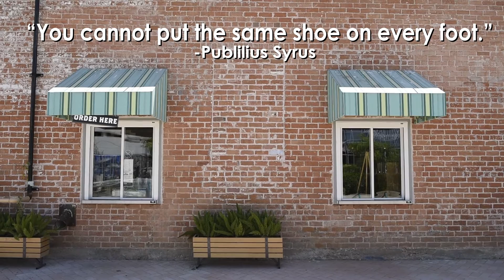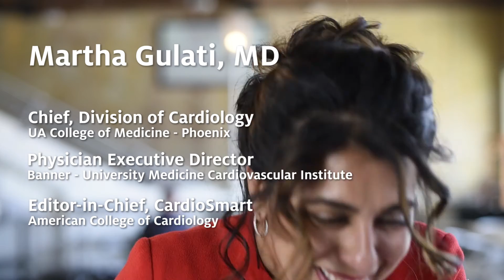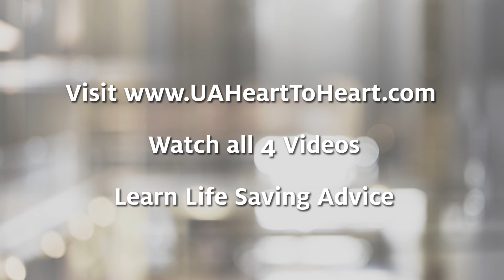UA Heart to Heart: Episode 3 - Men vs Women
Though men and women share similar risk factors for heart disease, there are many that are unique to women. In Episode 3 of Heart to Heart, Dr. Gulati breaks down some of the risk factors that are solely associated with women.

Share the video and save a life!

NOTE: Episode 4 "Be Empowered" will be released on Oct. 19.